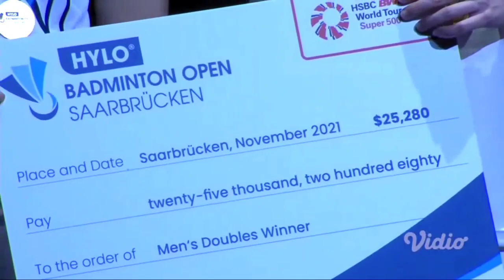Marcus Gideon / Kevin Sanjaya vs Daniel Marthin / Leo Rolly | Final Hylo Open 2021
SET-2 + PODIUM | Marcus Gideon / Kevin Sanjaya vs Daniel Marthin / Leo Rolly | Final Hylo Badminton Open 2021.